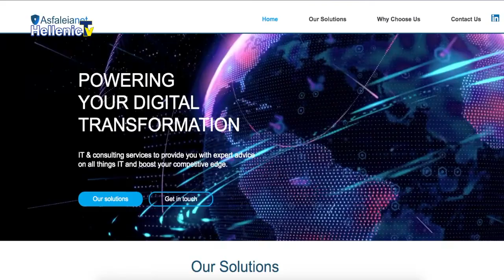GreekStories, Augoustinos Galiassos, Guest Pavlos Diakoumakos, S3 E25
Kαι αυτή την Δευτέρα στις 20.00 στο Hellenic TV ο Αυγουστίνος φιλοξενεί έναν έλληνα καταξιωμένο επιστήμονα, τον τον Παύλο Διακουμάτο,  Pavlos Diakoumakos.
Ο Παύλος είναι διευθυντής της εταιρείας Asfaleianet και δραστηριοποιείται στις καινούργιες τεχνολογίες δίκτυα, ιστοσελίδες, και ότι έχει να κάνει εύκολη την σύγχρονη ζωή τον επαγγελματιών και των εταιρειών!
Απολαυστε αυτή την ενδιαφέρουσα συνέντευξη !!
Hellenic TV1, WNN,  CytelUK Telecom Ltd,   Cytel UK Roku Stick,  @Freeview Channel 271, @Channelbox